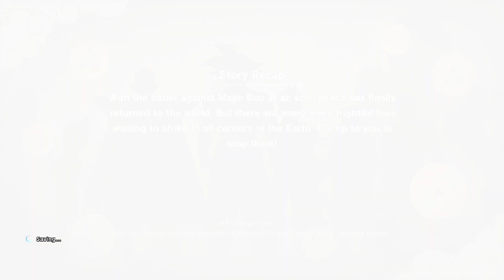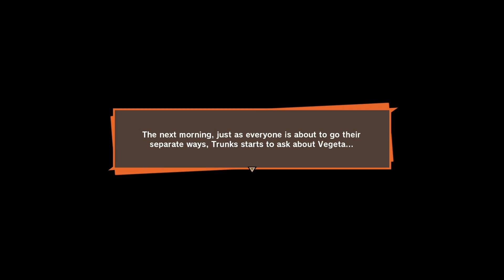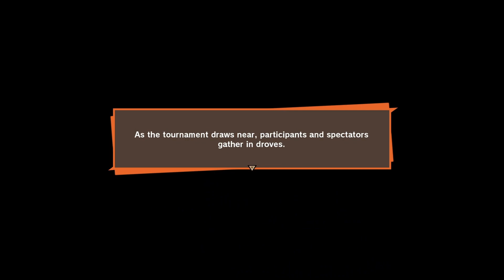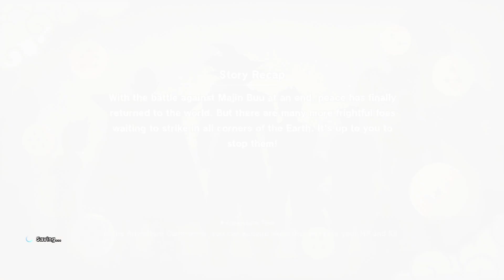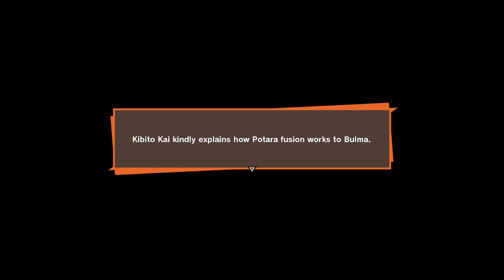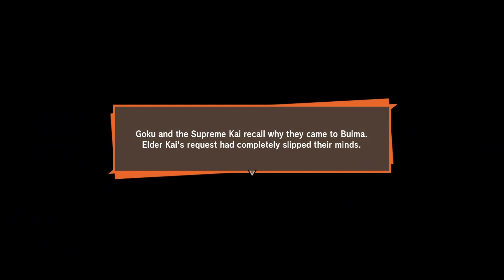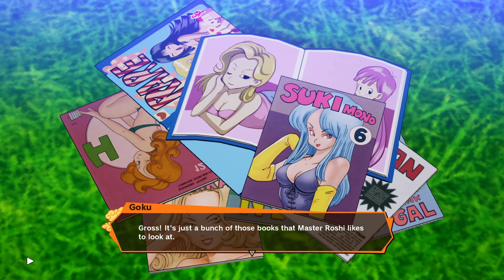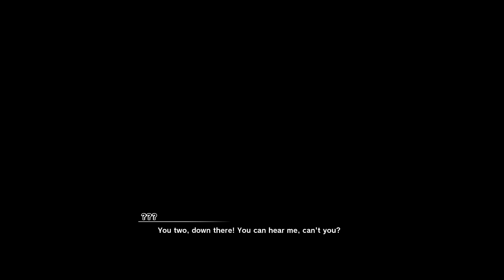Becoming A Super Saiyan GOD!!! / DragonballZ Kakarot / Bonus Part 2